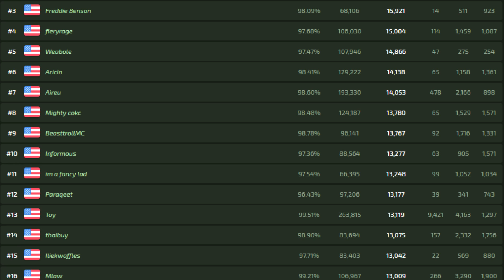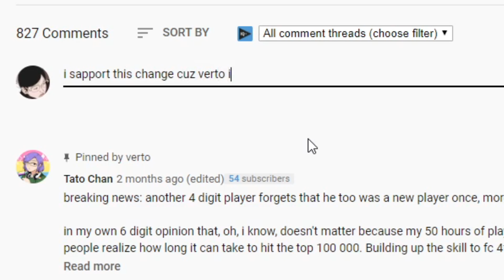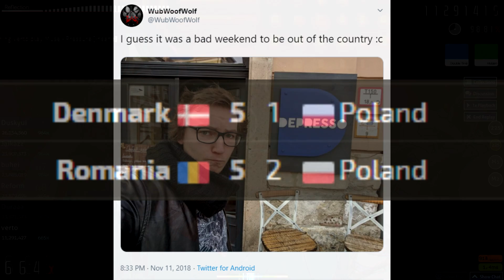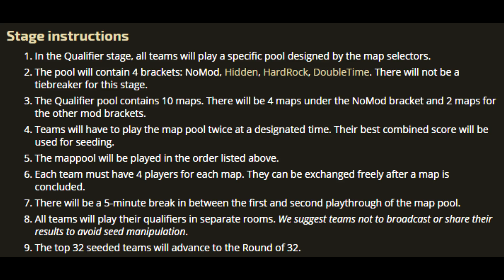[osu!] Should USA get a B team on OWC? (2019)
expand me owo

The idea of allowing stronger countries (mainly the US) to have B teams has been gaining popularity the past couple of weeks. The US had no competition so far during the OWC 2019, although the Grand Finals are still ahead of us. In this video, we will be discussing whether splitting countries into multiple teams is a viable solution. As this video is my personal opinion, feel free to discuss your own ideas in the comment section below!

What is osu!

osu! is a free-to-win rhythm game developed by peppy with four game modes: osu!standard, a circle clicking simulator; osu!taiko, a drumming emulator; osu!catch, a fruit salad catcher; and osu!mania, a key synthesizer.